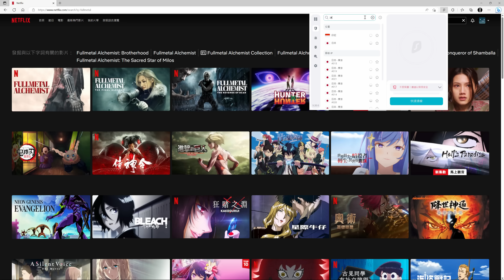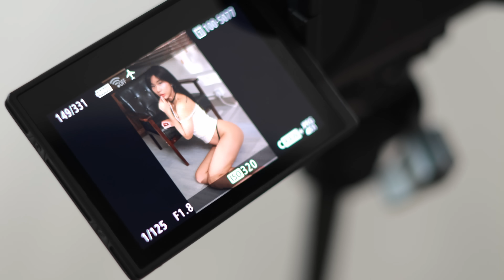我要影OnlyFans了！尺度全開！│ 亂九敢影 │ EP18 │ ft. Coco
透過網址 ，以獲得額外4個月的Surfshark 使用期！
咁多集亂九敢影以嚟最大尺度一次！
OnlyFans級數！

主持：蝦條哥
嘉賓：Coco @coco_chm
攝影：蝦條哥
攝錄：倫 @wailun_o3
剪接：蝦條哥 + Ivan @ivanchun0211
導演：蝦條哥